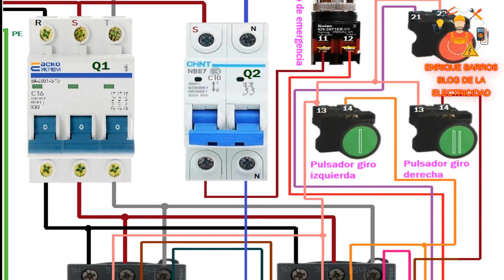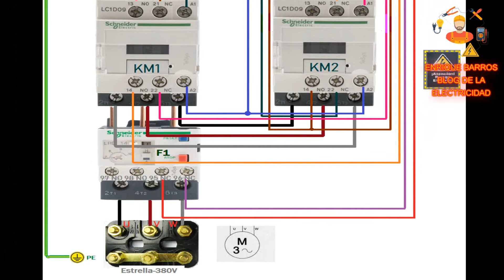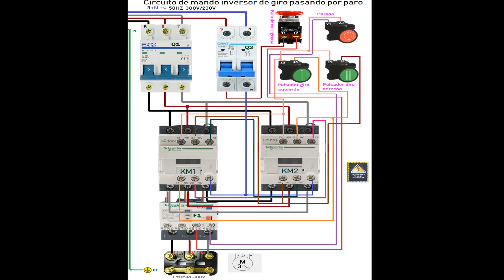Circuito de mando inversor de giro pasando por parada